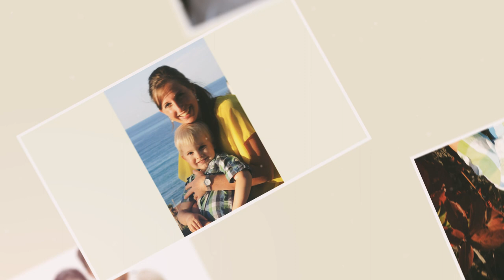Von innen - von selbst - Von Noemi mit Josua | sasek.TV - Neue Werte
Von innen - von selbst - Von Noemi mit Josua

Faszinieren dich große Tierschwärme auch so sehr wie mich? Zehntausende Vögel fliegen gleichzeitig los und kein einziger stößt, schubst oder berührt den anderen. Alles ist perfekt aufeinander abgestimmt.

2020 - Coronavirus:  Plötzlich ist alles anders!  Deine Familie sitzt auf engstem Raum zusammen - der Mann im Homeoffice... die Kinder zu Hause...der Abwaschberg türmt sich auf -  die Kinder streiten - die Nerven blank - alte Zwiste kochen hoch -  und der Unfriede folgt auf den Fuss.